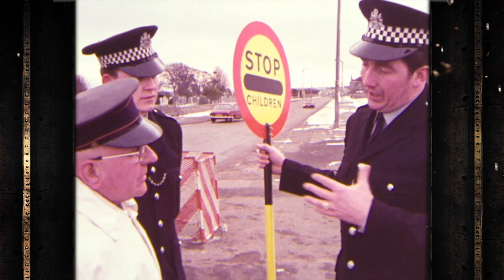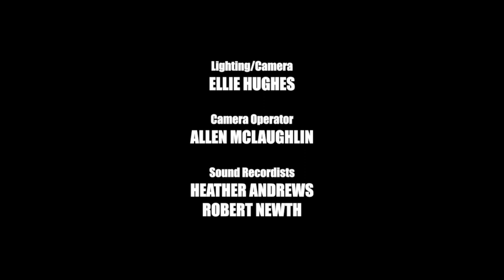Billy Kirkwood's TV Apocalypse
An unaired pilot for Billy Kirkwood's TV Apocalypse directed by Fraser Coull. Written and produced by Billy Kirkwood.